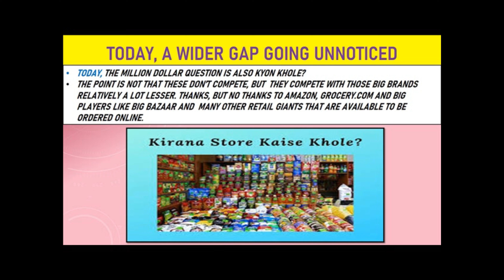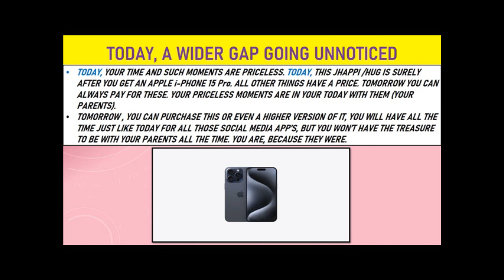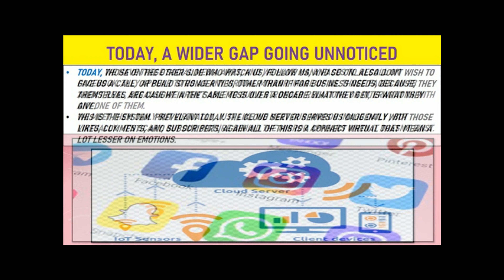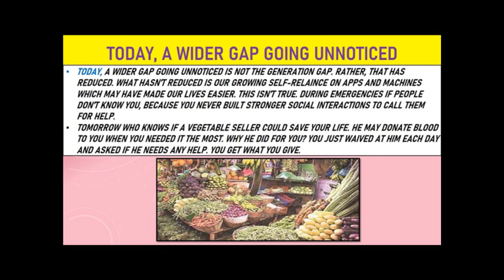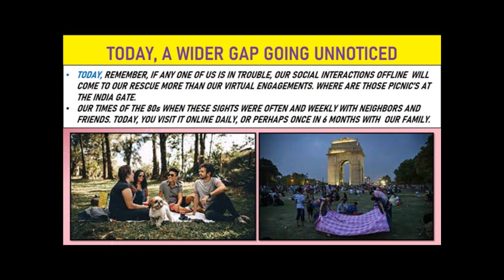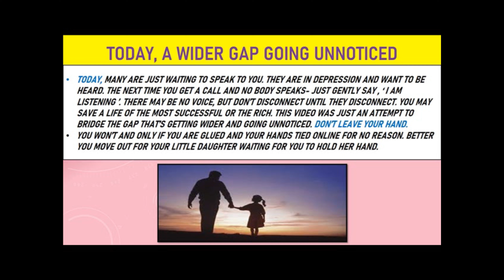TODAY, A WIDER GAP GOING UNNOTICED: A HUMAN TO HUMAN VIDEO BECUASE MACHINE CAN'T FEEL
TODAY, A WIDER GAP GOING UNNOTICED: A HUMAN TO HUMAN VIDEO BECAUSE MACHINES CAN'T FEEL.
Hi Viewers,
This video is a little longer because it is about emotions, it aims to make you ponder upon, and feel. It's about TODAY, A WIDER GAP GOING UNNOTICED: A HUMAN TO HUMAN VIDEO BECUASE MACHINE CAN'T FEEL

Rest, let's dive into this video of emotions. I am sure you will get a lot valuable from it.
Run time: 5:56 sec